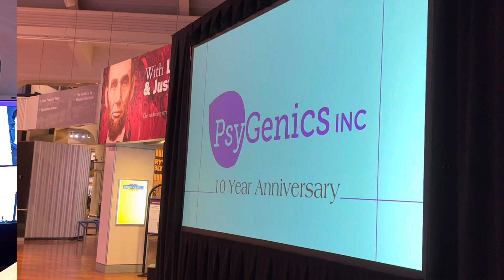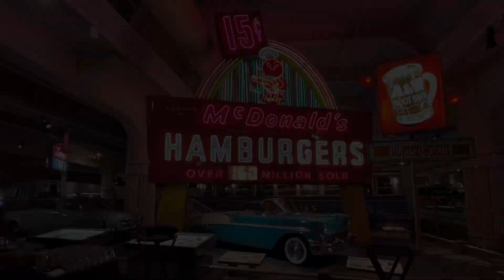The Henry Ford Museum party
Friday February 3rd 2023